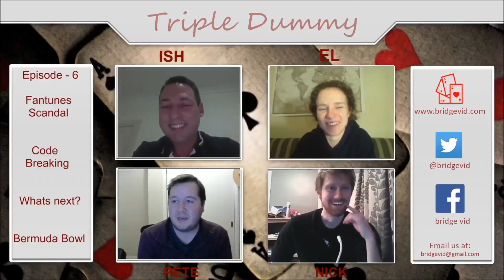Triple Dummy Episode 6 Fantunes Scandal Featuring Ishmael Del'monte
In this episode of Triple Dummy we have guest speaker Ishmael Del'monte to give us his opinion of the cheating scandals from the front line.